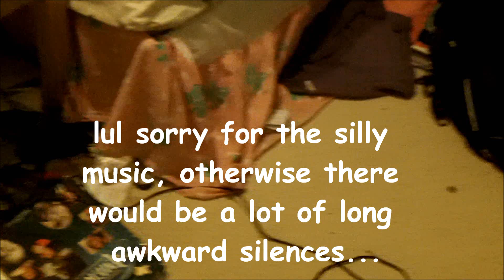My frog Cilantro eating and climbing and stuff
yay, feeding Ciltantro until like 4:20 where (s)he? climbs around the tank and falls XO